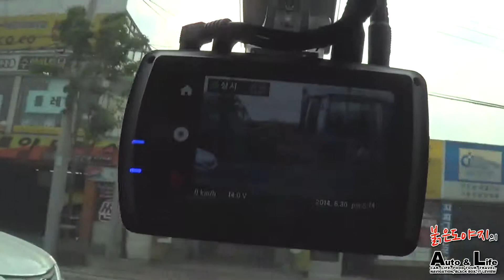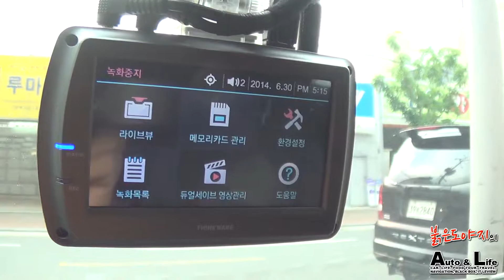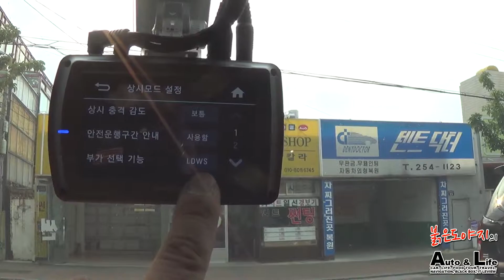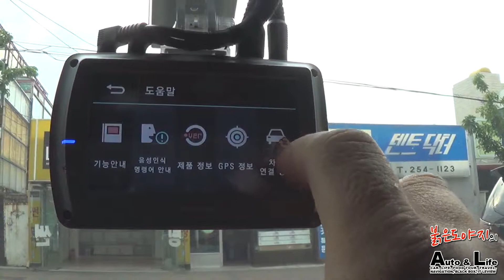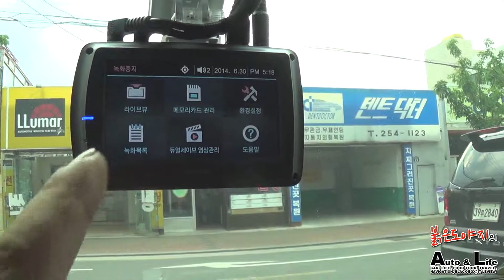대구블랙박스 YF브릴리언트 QXD900 LDWS 아이오토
본영상은
대구 아이오토 에서
아이나비QXD900View 2채널 블랙박스를
LDWS 패키지로 장착 후 작동영상 및 사용 설명입니다.

자세한 장착문의 및 상담은
저희 아이오토 로 문의 주시면 됩니다.